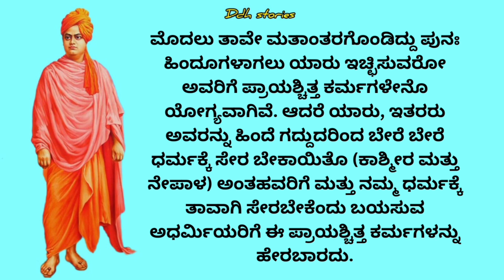Swami Vivekananda Speech in Kannada ! Swami Vivekananda in Kannada l Swami Vivekananda Kannada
Swami Vivekananda Speech in Kannada ! Swami Vivekananda in Kannada ! Swami Vivekananda Kannada

Hi friends I'm explaining in this vedio about happy life with Swami Vivekananda motivations in kannada be happy always motivational speech for successful life

YOUR QUERIES (TOPIC COVERED IN THIS VEDIO):-👇

swami vivekananda speech in chicago city explanation in kannada
chicago swami vivekananda speech in kannada
chicago speech of swami vivekananda real voice in kannada
comment on the chicago speech of swami vivekananda in kannada
 swami vivekananda
swami vivekananda chicago speech in kannada
sulibele speech about swami vivekananda
kannada speech swami vivekananda

Note.